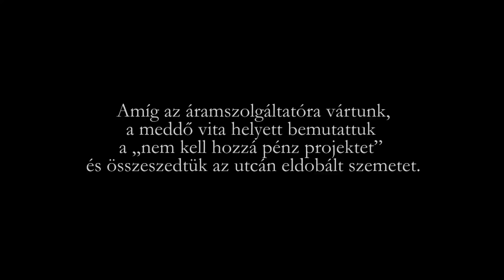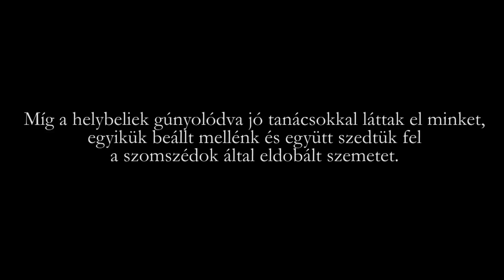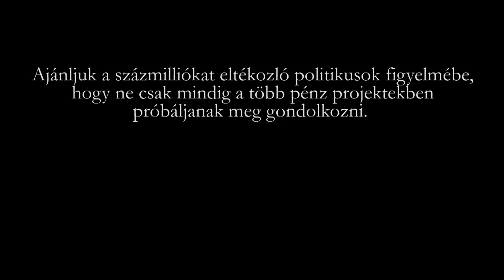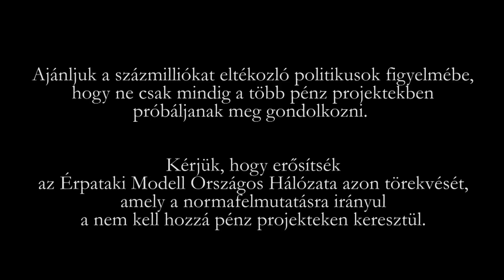Érpataki Modell a gyakorlatban 19. rész - Normafelmutatás Ózdon